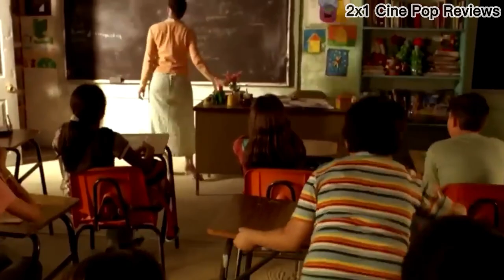🔰 Se convierte en Dios por tocar Botones | SYMBOL 2009 Hitoshi Matsumoto | Resumen de Peliculas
Symbol es una extraña película japonesa del año 2009 del director Symbol Hitoshi Matsumoto. La película trata de un hombre despierta en una habitación notoriamente blanca y pone en marcha una serie de eventos tocando parte de una pared.
video sobre: Symbol. Atrapado en una habitación con 1000 botones que pueden hacer cualquier cosa de la que intente escapar. Un hombre se despierta en una habitación desconocida con botones disponibles para darle lo que quiere. Sin embargo, le cuesta saber qué botones usar. Mientras tanto, en un pueblo mexicano, un luchador veterano enfrenta uno de sus desafíos más difíciles hasta el momento. SE CONVIERTE EN DIOS POR TOCAR NEPES DE ÁNGELES (Symbol) en minutos